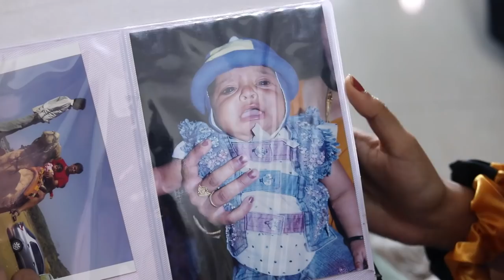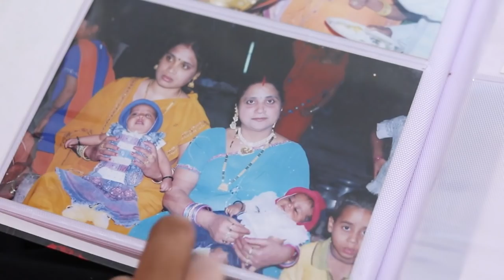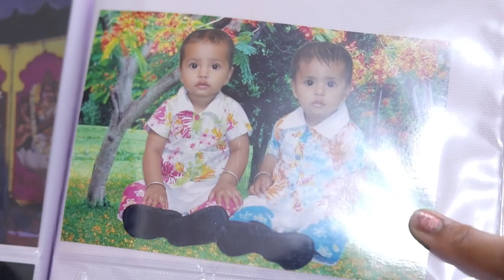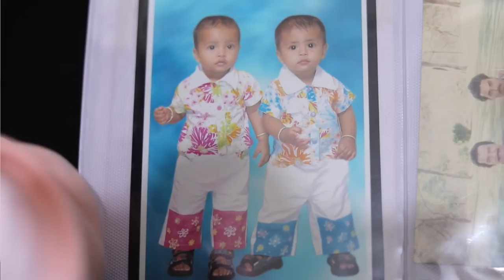Living WITHOUT Phone For 24 Hours l How Did We Survive? | Ayu And Anu Twin Sisters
Dear Friends